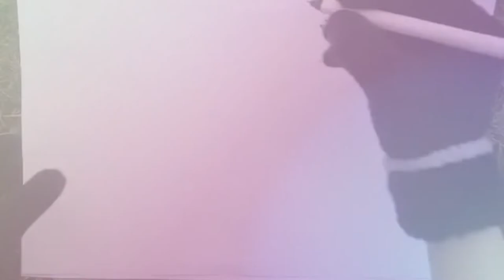How to draw praying hands easy | Man praying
How to draw praying hands
How to draw praying hands easy
Praying
Draw praying hands
Praying hands drawing easy
Drawing
How to draw a man praying to God
Praying hands
How to draw a Muslim man praying
Praying hands drawing
Draw praying boy
Man praying
How to draw praying boy
How to draw praying hands step by step
Draw
Girl praying drawing
Easy drawing
How to draw tutorial
Pencil drawing
Holding hand praying
Praying mantis